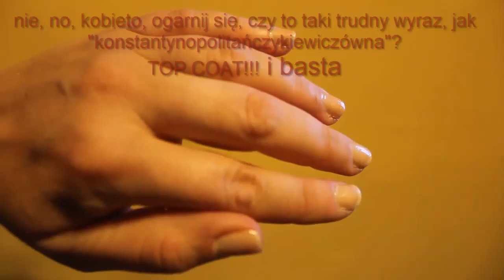168=Brokatowo - lakierowa panienka:)